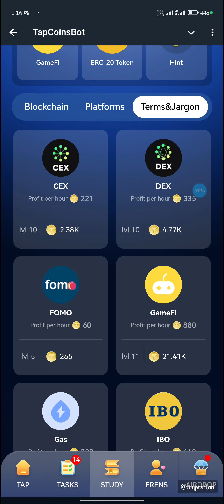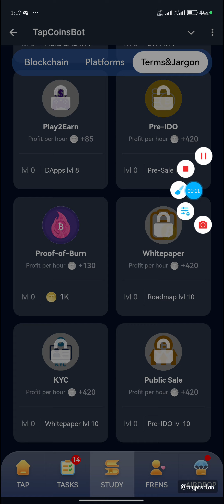TapCoinsbot Daily Bounty Cards | TapCoin Daily Bounty 22 Julyt 2024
TapCoin Daily Bounty Cards 09 July 2024